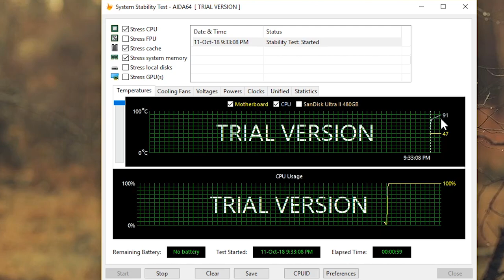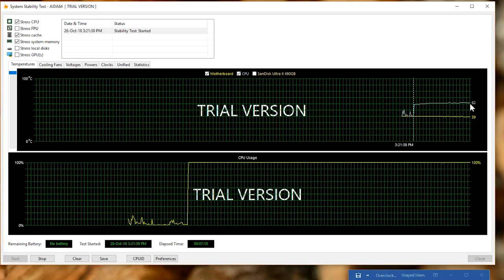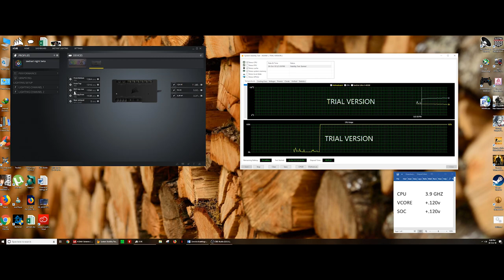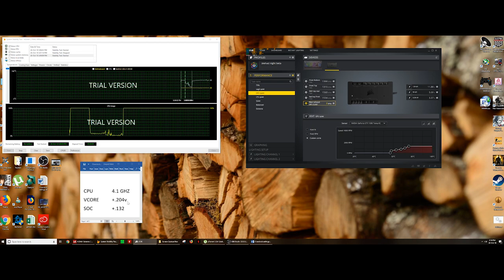Best looking CPU Cooler - DeepCool Castle 240 RGB Review (Bangla)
Hi guys
This is my first video on YouTube. Sorry for the poor voice quality.
Will improve on that in future videos.